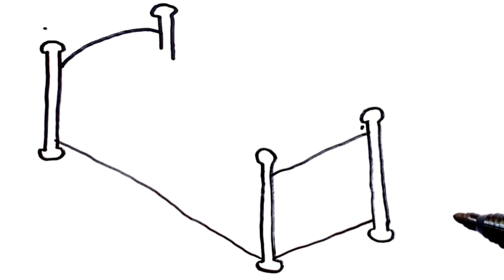Bolalar uchun oson rasm chizish | Кровать для детей | Draw a bed for children